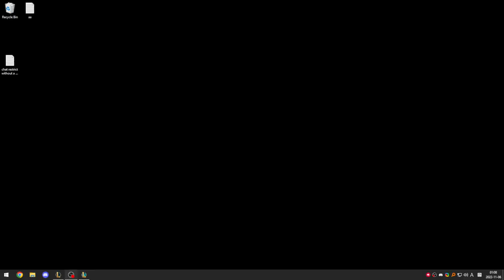shoving jayce cock up enemy teams ass (must watch)